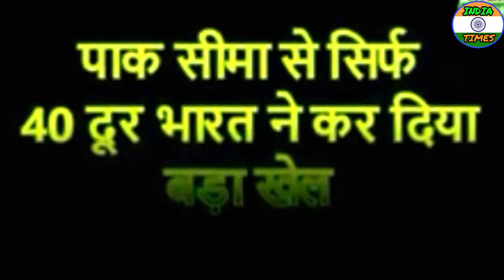भारत का अमेरिका-रूस से डील के बाद Indian Airforce ने Highway पर बनाया इमरजेंसी Landing Strip.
✔️In this video you will watch about the landing strip made by indian force on national highway 925 A far 40 KM from pakistan border.

🔵 About Channel-ग्लोबल इंडिया टाइम्स एक ऐसा मंच है, जहाँ भारत के इतिहास से लेकर वर्तमान तक, देश के रक्षक जवानों से लेकर आजादी तक, तिरंगे से लेकर राजनितिक नेतृत्व तक, मनोरंजन, बॉलीवुड, खेल जागरण और व्यक्तिगत अधिकारों से लेकर राष्ट्र कर्तव्यों तक यानि भारत से लेकर भारत तक वो सब कुछ प्रस्तुत किया जाता है।ग्लोबल इंडिया टाइम्स लाइव ख़बरें एवं ब्रेकिंग न्यूज़ के लिए बने रहें। एक भारतीय होने के नाते किसी के भी मन में उठते हर सवालों का होगा जवाब। "निर्भीक भारत"  "निडर भारत"।।

🔵 Everything that you want to know about your history, your present, your soldiers, your saviour, your freedom, your flag, your leaders, your rights & your duties.Global India Times news channel covers the latest news in Politics, Entertainment, Bollywood, Business & Sports.

If there is any questions that needs to be asked, you ask them here.Global India Times give you information that empowers you as a citizen of india.G global India Times has just one celebrity: the patriots. so if you love india you will very soon fall in love with Global India Times.